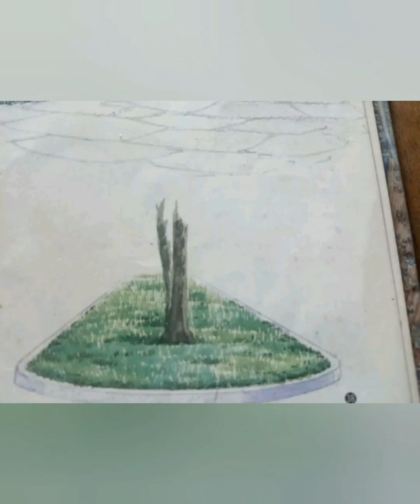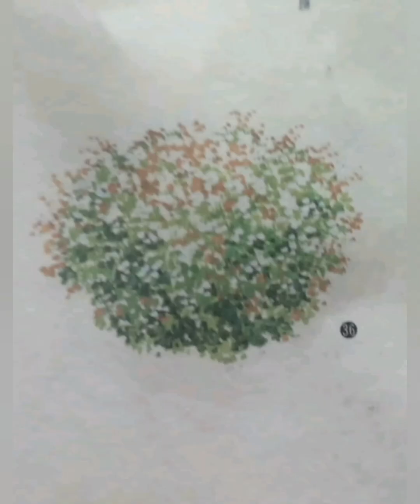PLANTS AND HUMAN characters into perspective@AlabelDakma blog